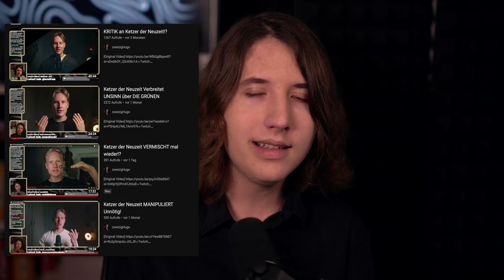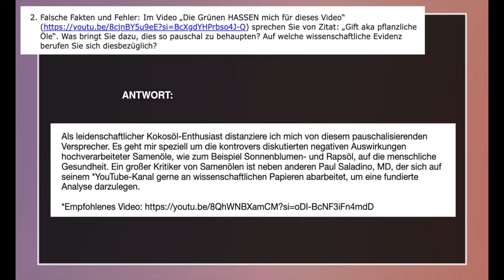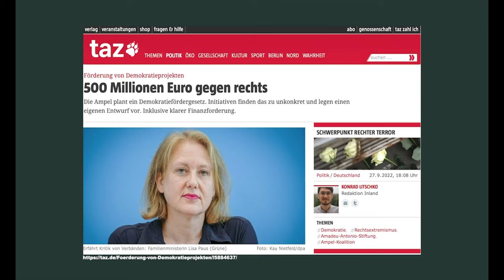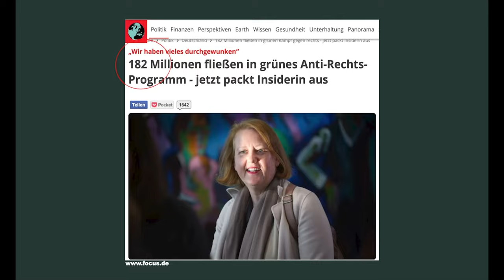RECHTE Influencer werden WOKE?